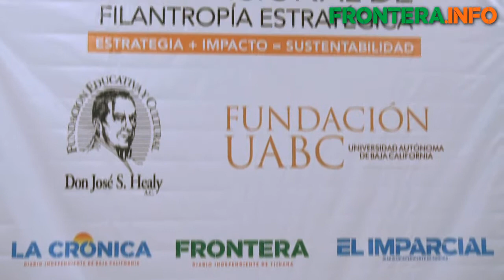Finaliza Cuarto Congreso Nacional de Filantropía de la Fundación Healy